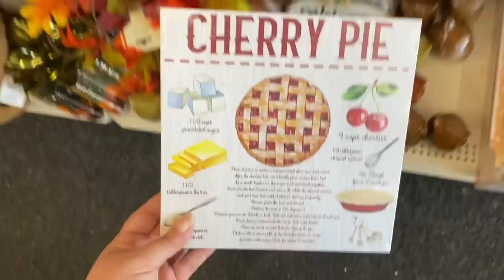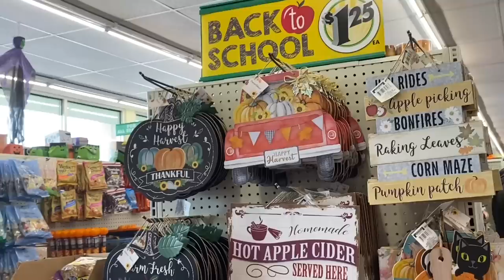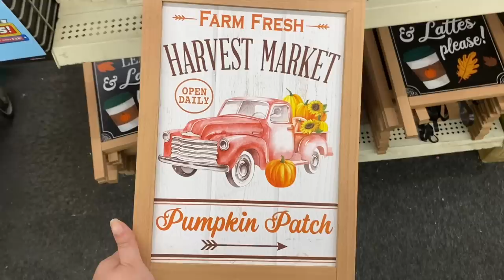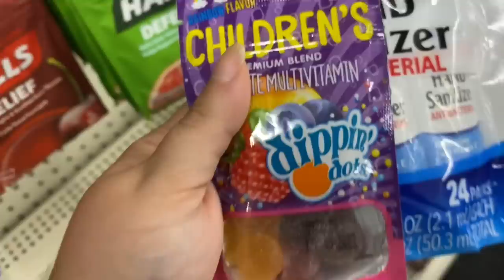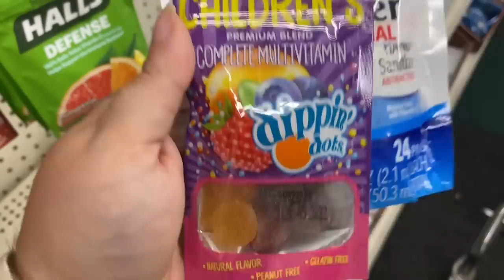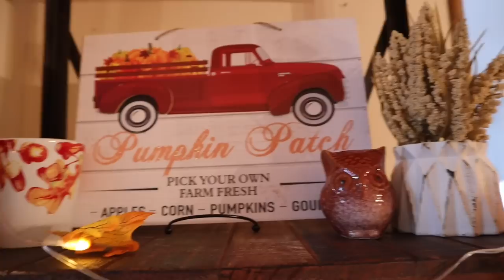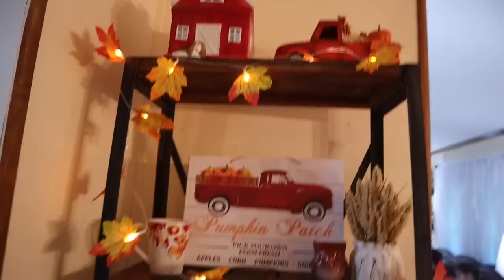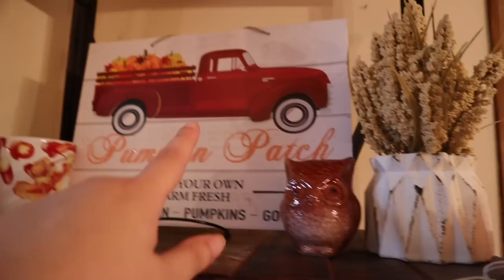DOUBLE WIDE FALL DECOR | mobile home decorate with me | day in the life | DOLLAR TREE FALL DECOR! 🍁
Fall decor | 2022 fall decor | mobile home decorate with me

CASTING KIT